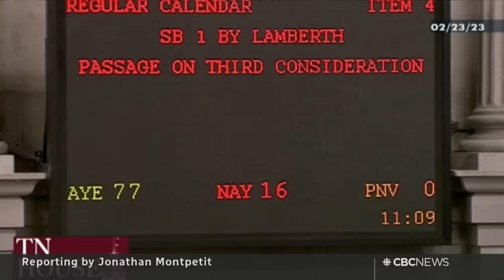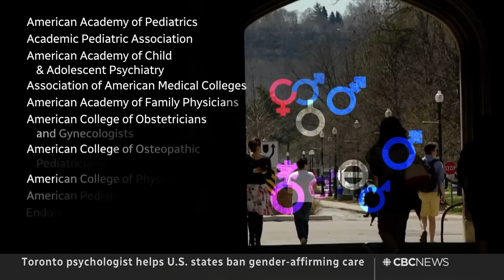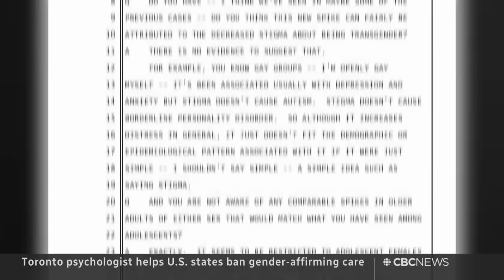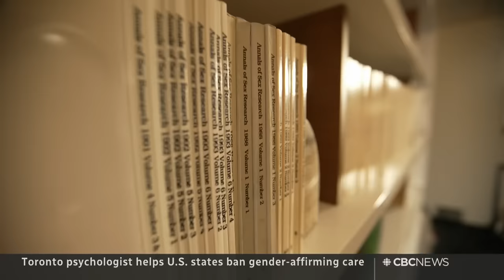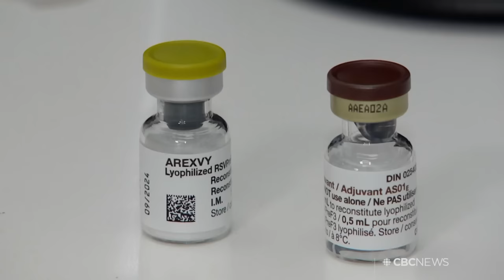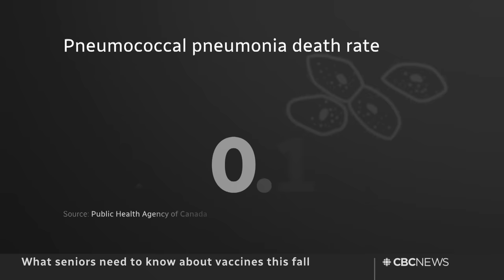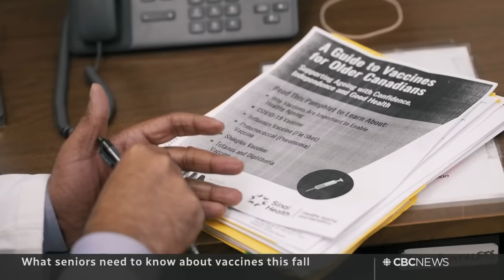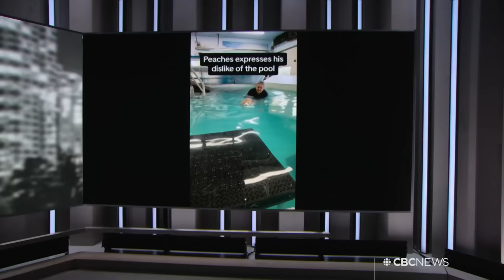The Breakdown | Trans health-care fight + Fall vaccine crash course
The National breaks down how a Canadian psychologist became a go-to expert in the U.S. trans health-care fight. Plus, what seniors — and those who care for them — need to know about vaccines this fall.

00:00 Toronto psychologist helps U.S. states ban gender-affirming care
11:50 What seniors need to know about vaccines this fall
17:35 The Moment | Peaches the viral fat cat